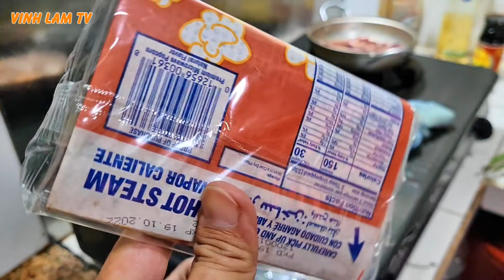Sài Gòn LO LẮNG vì sắp có lệnh SIẾT CHẶT hơn sau 2 tuần giãn cách